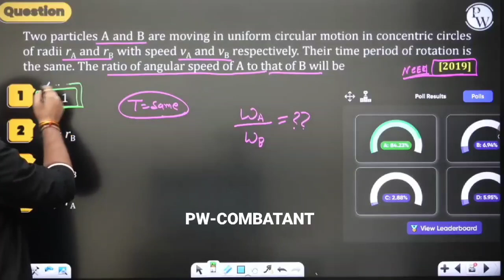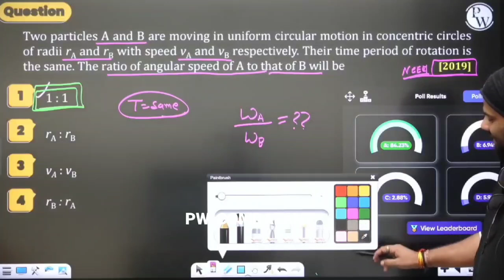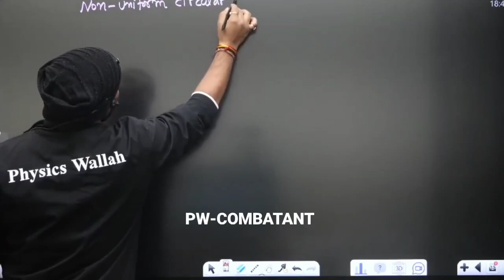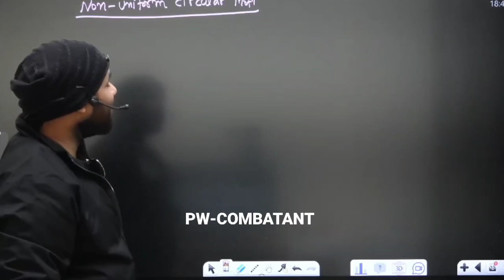MR Baba on Tapashya 😂 "Sir Aapka Pet nikal gya hai" MR Sir Funniest Reaction 🤣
mr Sir
samapti mam